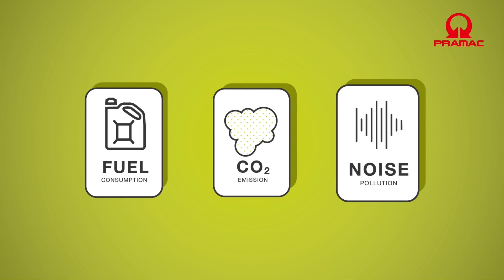Pramac - Battery Energy Storage Solutions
Pramac provides smart, efficient power solutions that save money and significantly reduce environmental impact. Whether you are struggling with grid power or if there is no grid available, we offer our solution for energy storage to ensure you have the most cost-effective solution, the least environmental impact and deliver in the shortest possible time.